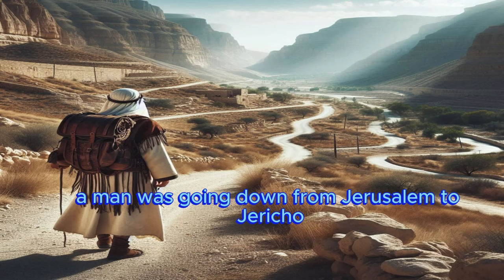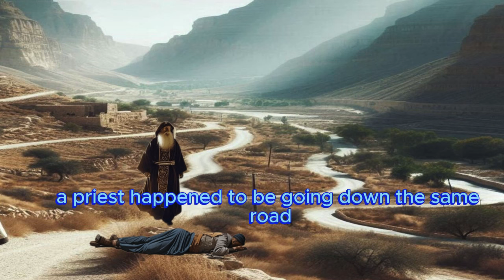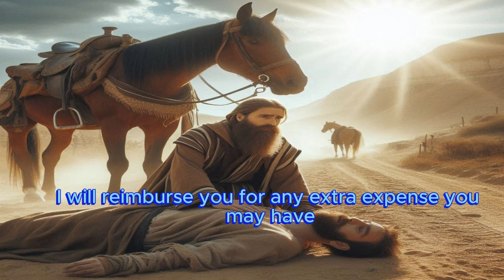The Good Samaritan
The Good Samaritan is about showing love and mercy to everyone we encounter. This is the essence of being a true neighbor."

Let's spread the message of faith, love, and miracles together!